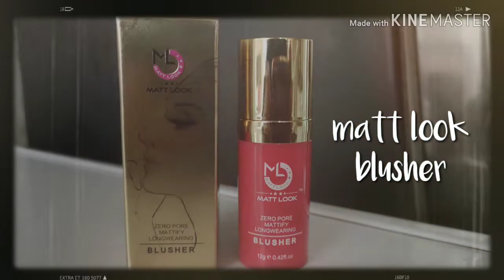Matt Look Liquid Blush - Review | Longwearing Blush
Matt Look Zero Pore Mattify Longwearing Blusher - Review

I purchased it from Cuffsnlashes. It is available in 4 shades. I got the shade 04 Peach Twist.